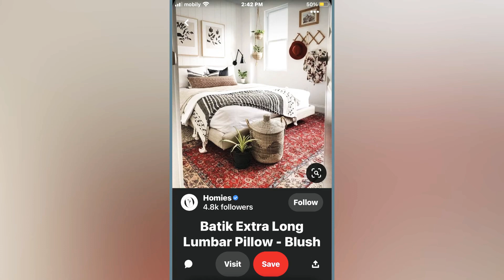Top 200+Modern,Luxurious and beautiful Bed designs//Bedroom makeover ideas2022 by Exotic Designs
This video contains Top modern, luxurious and most beautiful Bed designs .Bedroom decor ideas that will give your room a new look.
@Exotic Designs